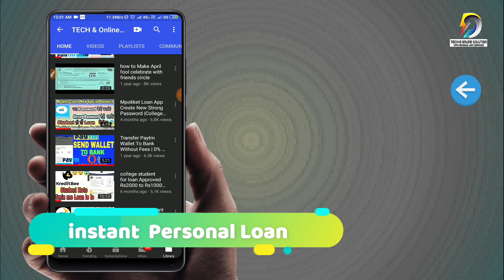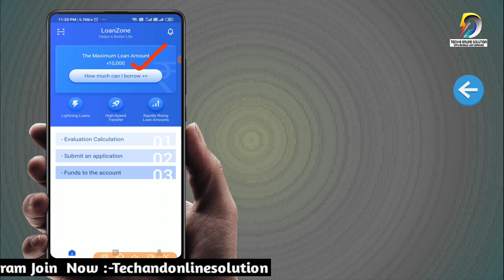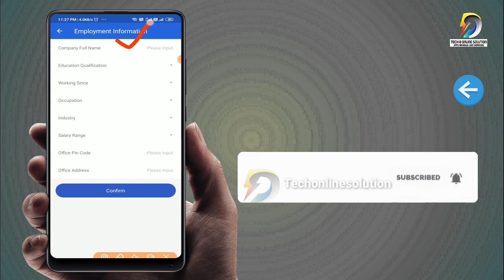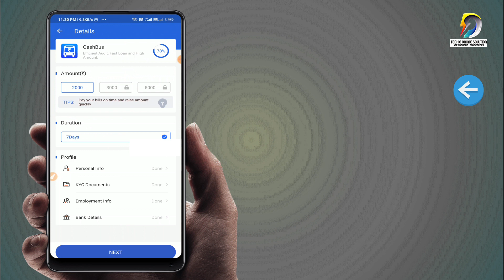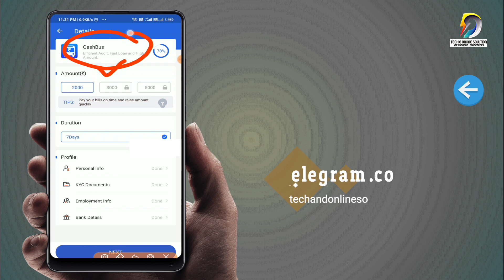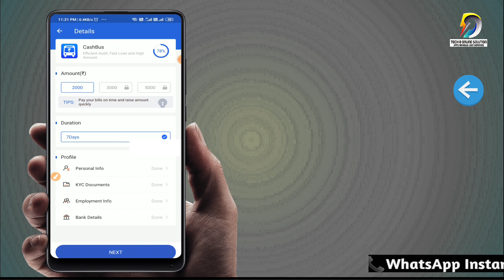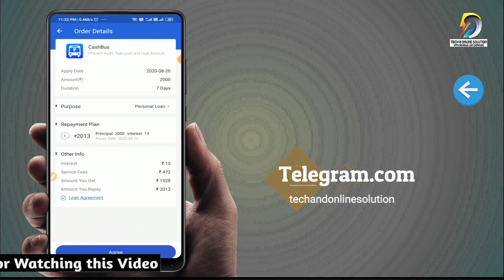LoanZone Instant Loan App, Personal Loan Apply Online, Fast Loan Aproved,New Loan App,No Salary Loan